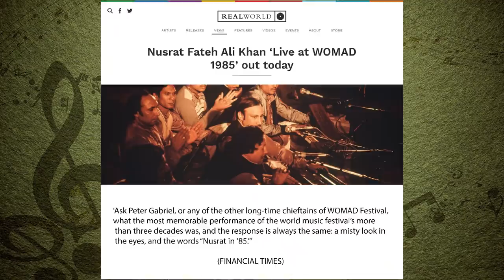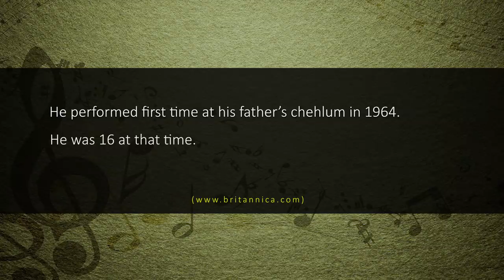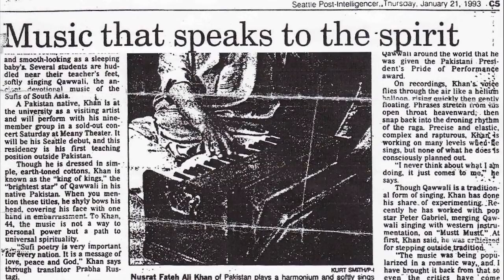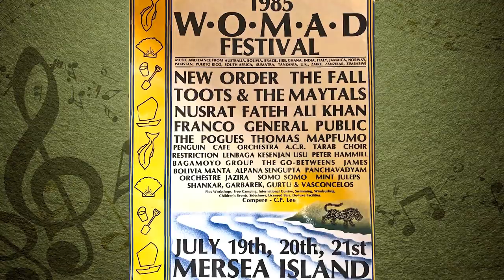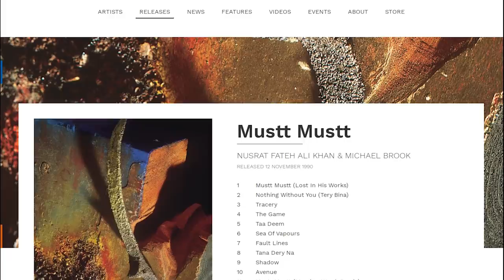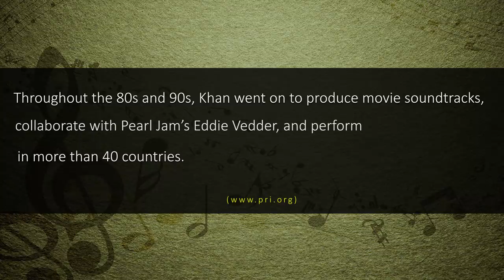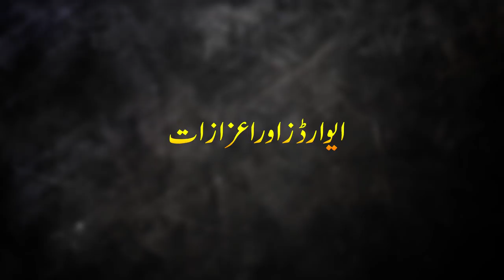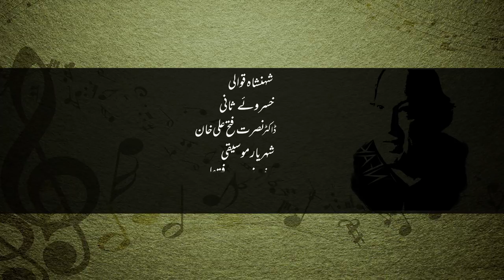Nusrat Fateh Ali Khan The Legend | Faisal Warraich